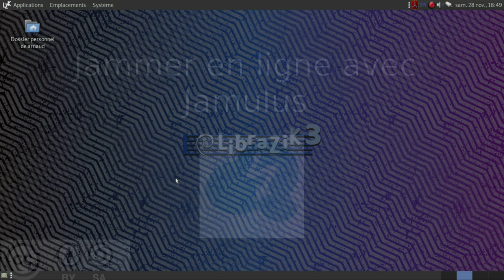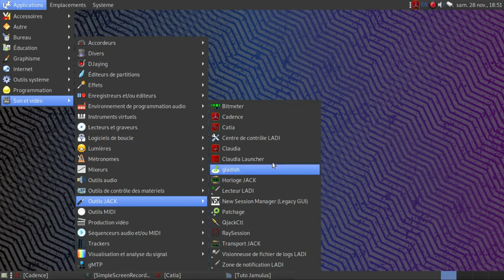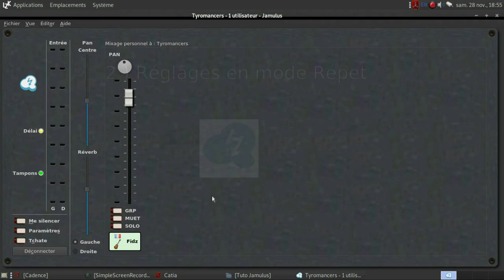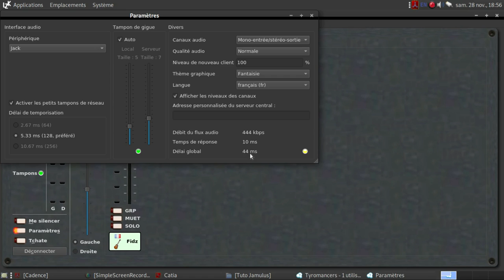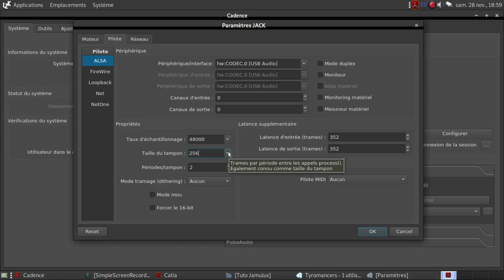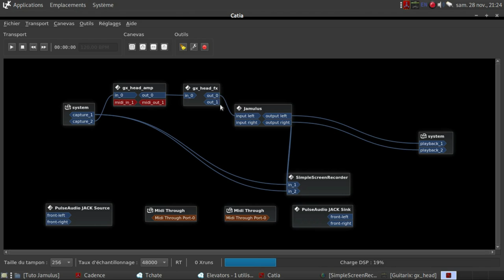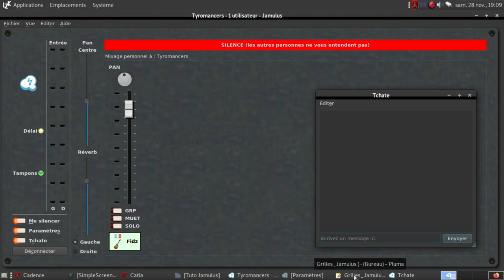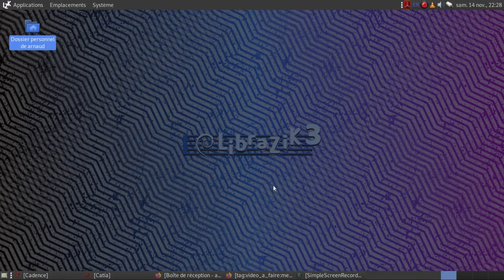Jammer en ligne avec Jamulus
Dans cette vidéo, je vous présente Jamulus, un logiciel pour jammer/répeter en ligne.

Le logiciel est plutôt simple d'utilisation, nous ferons les connections Jack ensemble et je vous donnerai quelques conseils pour l'utiliser le mieux possible.

Nous utiliserons aussi Hydrogen et Guitarix.

Pour travailler l'improvisation à la guitare, je vous conseille cet excellent

En cliquant sur le point d'exclamation en haut à droite de la vidéo, vous aurez accès à d'autres vidéos (tutos Guitarix et Hydrogen) que je vous conseille.

Edit : Pour améliorer la qualité du son ou la latence, pensez aussi à vous (et demandez le aussi à vos amis jamuluseurs) mettre en mono et modifier la qualité audio dans les paramètres